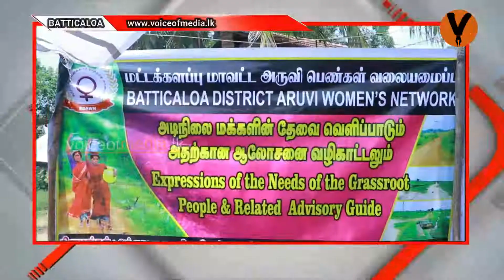அக்குராணையில் பொது கிணறு மக்கள் பாவனைக்காக கையளிக்கப்பட்டது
மட்டக்களப்பு கோரளைப்பற்று தெற்கு கிரான் பிரதேச செயலகப்பிரிவில் உள்ள அக்குராணை மினுமினுத்தவெளி மற்றும் முறுத்தானை ஆகிய கிராம மக்களின் அத்தியாவசிய தேவையான குடிநீர் வசதியினை பெற்றுக்கொடுப்பதற்காக 7 இலட்சம் ரூபா செலவில் கிராமத்துக்கான பொது கிணறு மக்கள் பாவனைக்காக கையளிக்கப்பட்டதுடன் பெண்களுக்கான சுகாதார பொருட்கள் அடங்கிய பொதிகளும் வழங்கி வைக்கப்பட்டது.